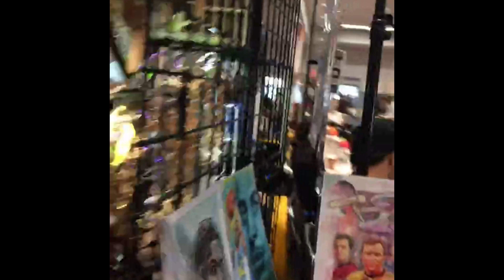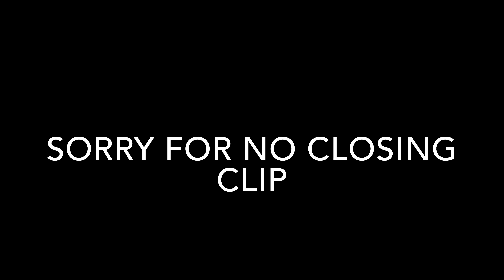South City Comic Con 2017